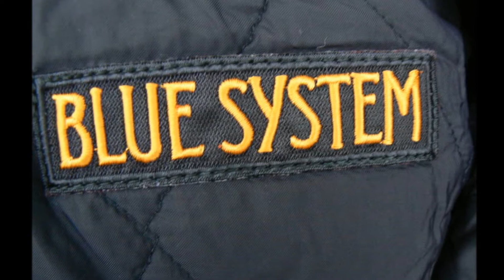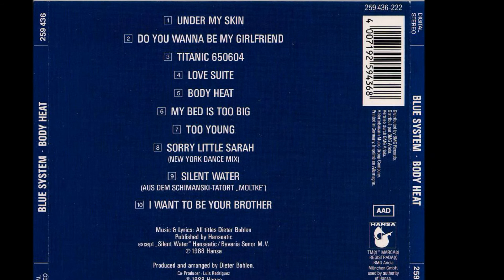Blue System - Too young 2010 [HD/HQ]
Blue System: Too young 2010 (DJ Eurodisco mix)
Music & lyrics: Dieter Bohlen
Original version taken from the album: "Body heat" (1988)